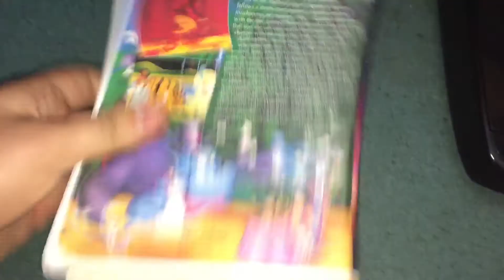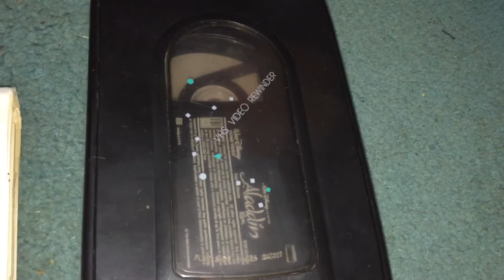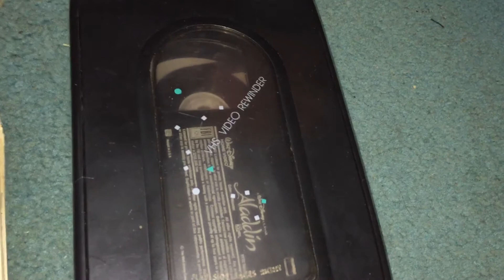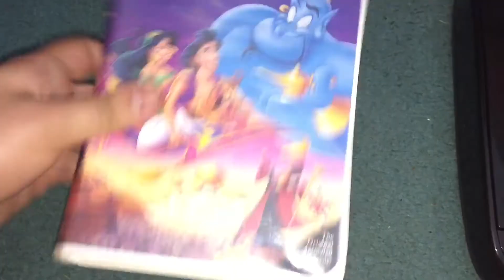Rewinding VHS Tape #88